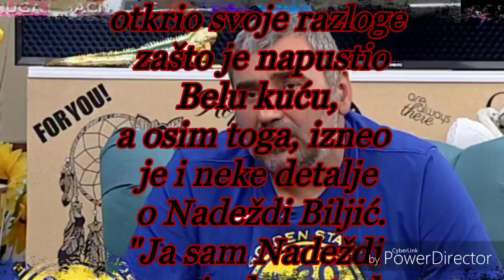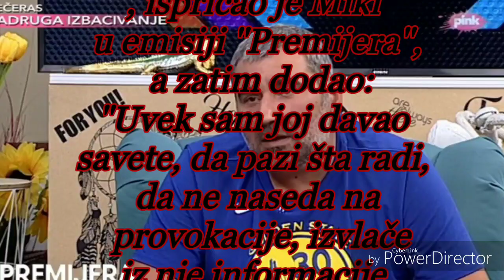ZADRUGA- Miki otkrio I detalje svog odnosa sa Nadeždom!